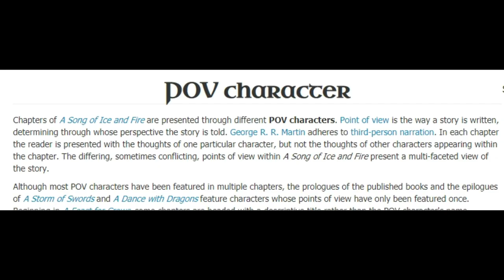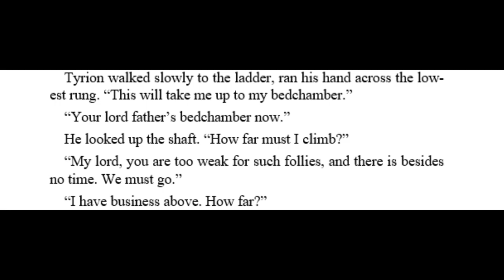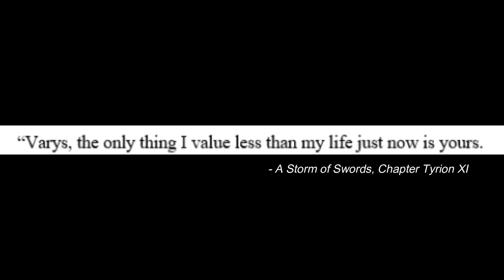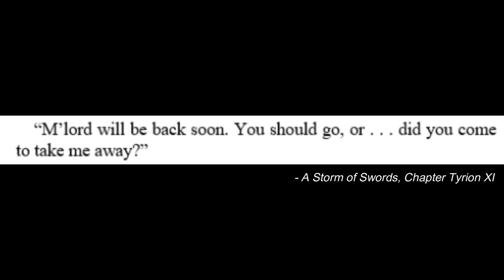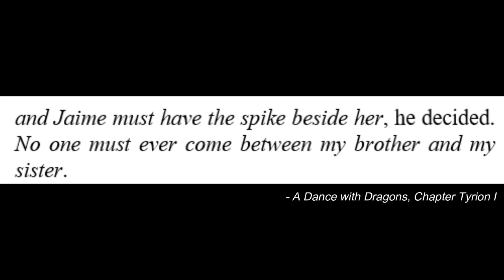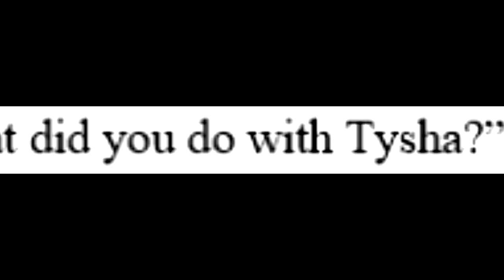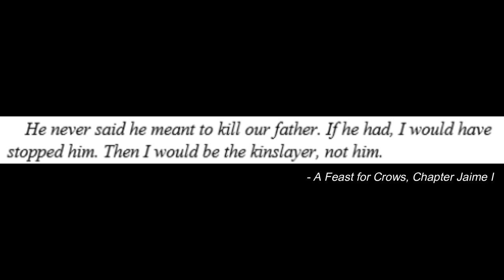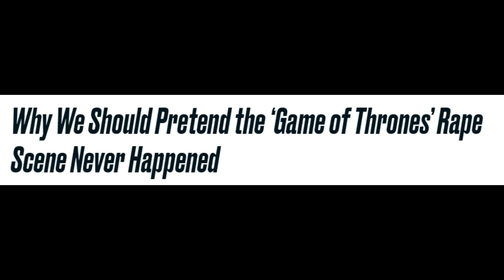Game of Thrones: Why Omitting the Tysha Confession Ruins Tyrion's Character Arc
Any of you Game of Thrones watchers wonder why Tyrion's character arc took a tumble after Season 4? It all has to do with a girl named Tysha... and a pair of cowardly show runners.

I'm not gonna tell you which pair but... you can probably guess. My theory for Game of Thrones Season 8 and why the finale of Tyrion’s story arc... well it probably ain’t gonna work.